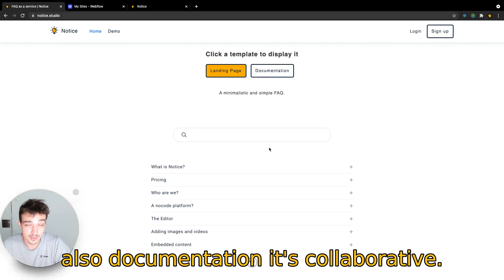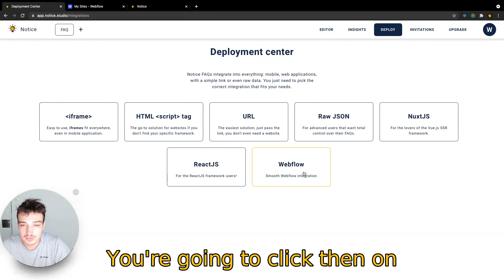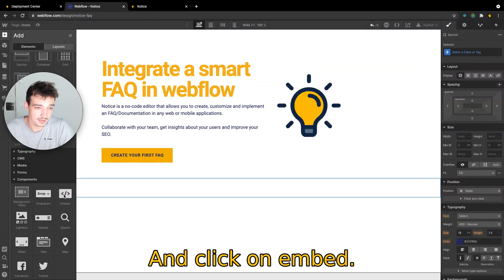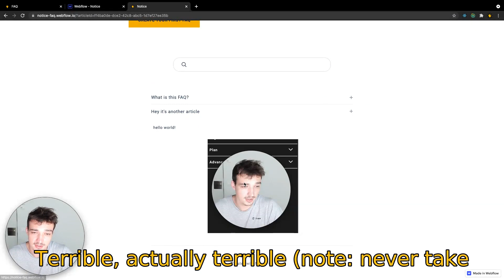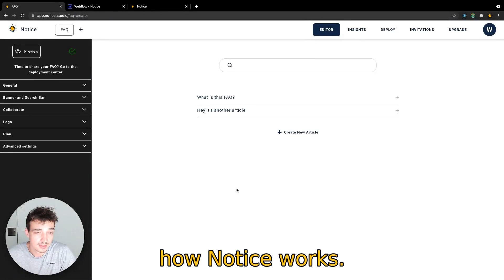How to create an FAQ in Webflow?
Create an FAQ in Webflow in less than 5 minutes.

Notice is a no-code editor that allows you to create, customize and implement an FAQ in any web or mobile applications.

Collaborate with your team, get insights about your users and improve your SEO.